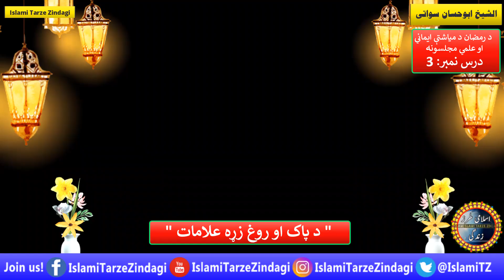Istaqbal e Ramzan EP03 Dilon Ki Islah | د پاک او روغ زړه علامات | Sheikh Abu Hassaan Swati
Istaqbal e Ramzan EP03 Dilon Ki Islah | د پاک او روغ زړه علامات | Sheikh Abu Hassaan Swati New Pashto Bayan
ramzan ka istaqbal kaise karen
Shohar Ki Ijazat K Bahair Roza Rakhna
sheikh abu hassaan swati new bayan pashto
pashto bayan sheikh abu hassaan swati bayan
pashto bayan abu hassan swati new bayan
sheikh abu hassaan swati pashto bayanat
abu hassan ishaq swati pashto bayan 2020
shaikh abu hassan swati pashto new bayan 2021
abu hassan swati new pashto bayan 2021